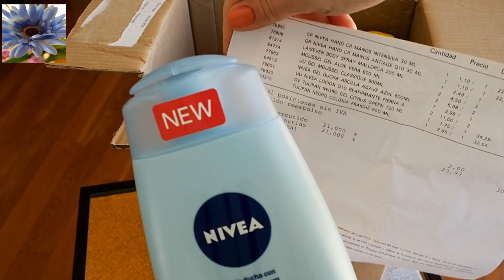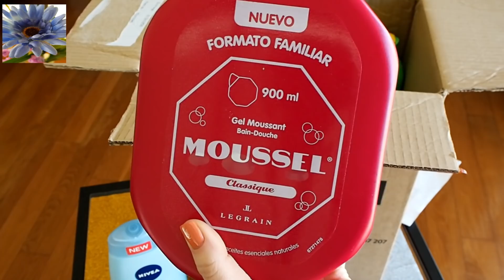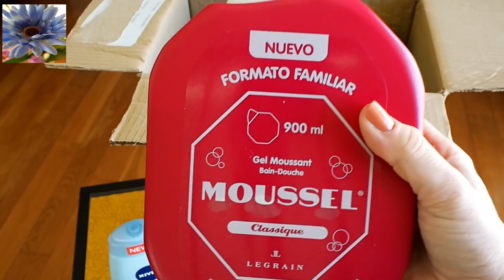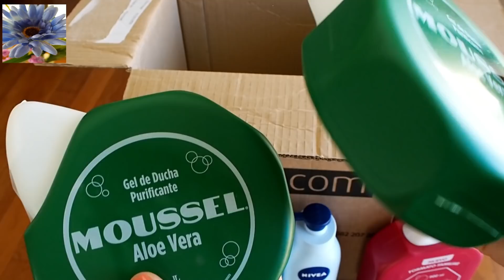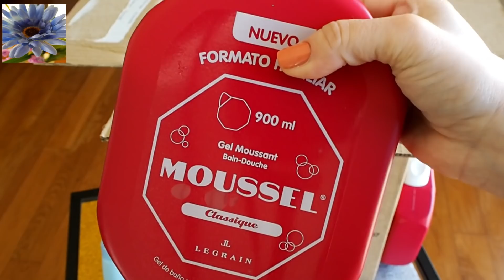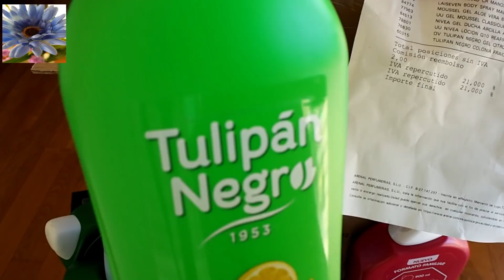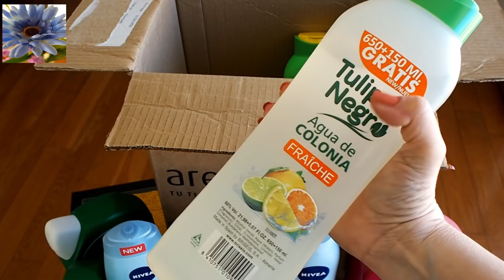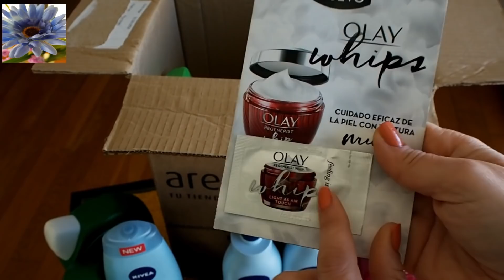Comprinhas Loja Online Arenal, umas promoções fabulosas!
Olá Meninas,

Hoje venho partilhar com vocês umas comprinhas que fiz na loja online espanhola Arenal com vários produtos em promoção e outros novos para experimentar…!!!